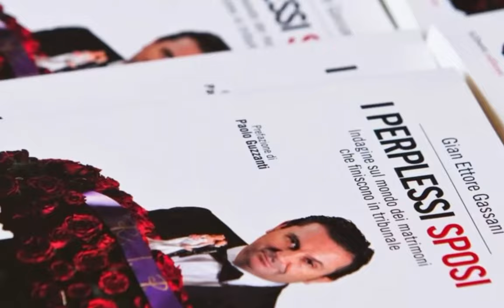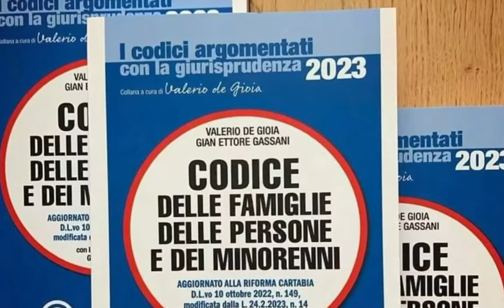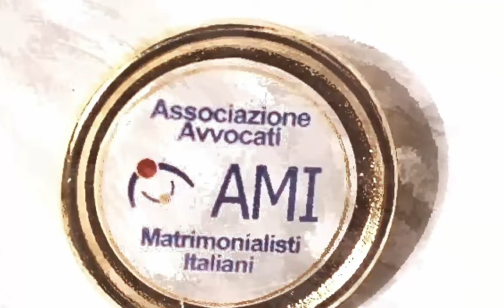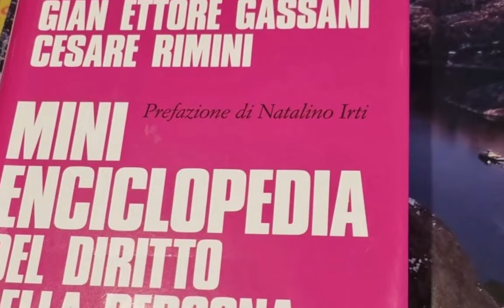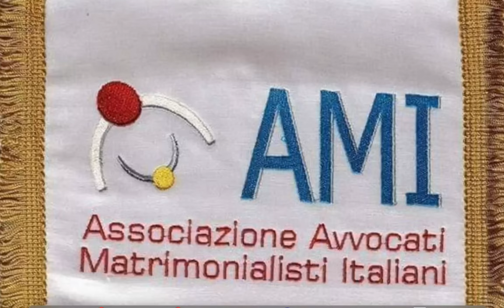Gian Ettore Gassani: vita privata di un avvocato matrimonialista famoso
- La Vita Privata di Gian Ettore Gassani, conosciuto sia come uomo che come avvocato matrimonialista famoso italiano. Un breve filmato dietro le quinte della sua vita privata e della sua fama da Avvocato Matrimonialista di Milano e Roma.

Gian Ettore Gassani, avvocato divorzista famoso di Milano, è rinomato anche per essere il Presidente dell'Associazione Avvocati Matrimonialisti Italiani.

La sua pratica legale si concentra sul diritto di famiglia, con una vasta esperienza nelle dispute matrimoniali, nella mediazione per il divorzio e nella valutazione patrimoniale post-separazione.

La sua competenza è ampiamente riconosciuta, tanto che è spesso invitato come esperto nei media per discutere di questioni riguardanti matrimonio, divorzio, custodia dei figli e altri temi legati al diritto di famiglia.

Gassani si impegna attivamente a promuovere una migliore comprensione delle questioni legali che riguardano le famiglie italiane.

Per fissare un appuntamento con l'Avv. Gian Ettore Gassani a Roma o Milano, si prega di compilare il modulo disponibile sulla pagina